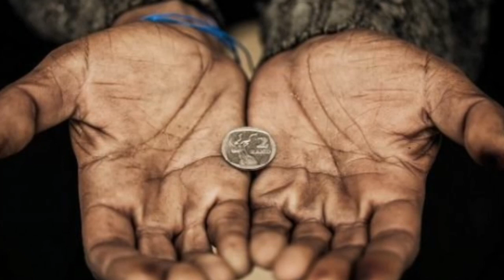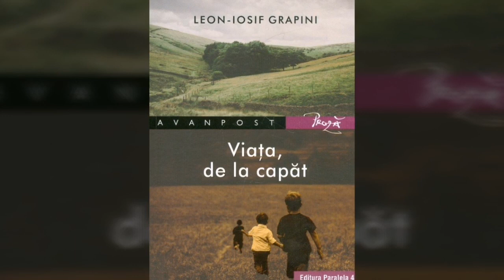Roberto de la Pitești - - 2020 Nimănui nu sunt dator, doar lui Dumnezeu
O melodie frumoasa din Banat